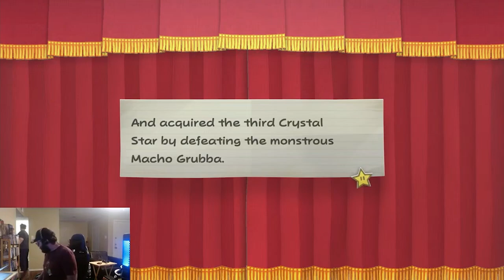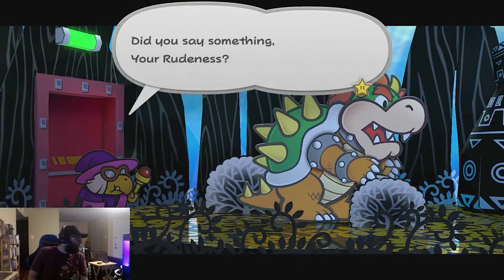Your time is up, my time is now!! Paper Mario: TTYD Chapter 3 (4/4)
Finishing up that last fighters in the Glitz Pit and finally taking down Rawk Hawk. And we finally find out the mystery behind the missing fighters, with the mastermind being Grubba.